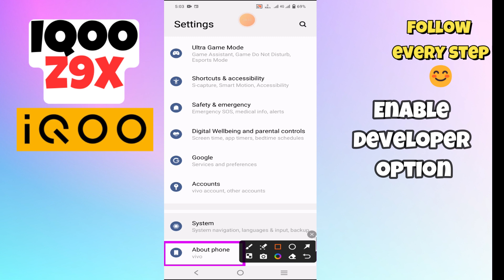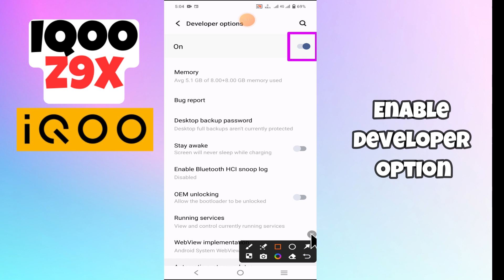IQOO Z9x Developers Option || IQOO Z9x Developer Option Settings || How to enable Developer option